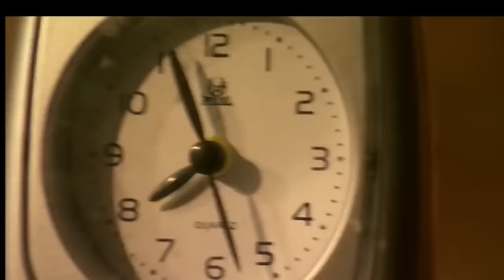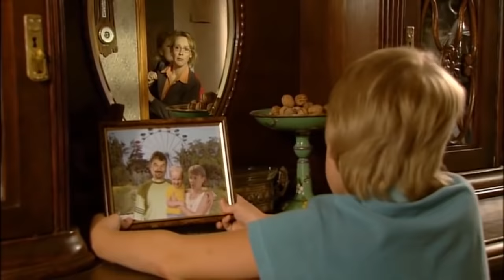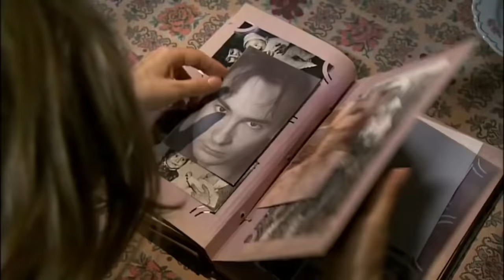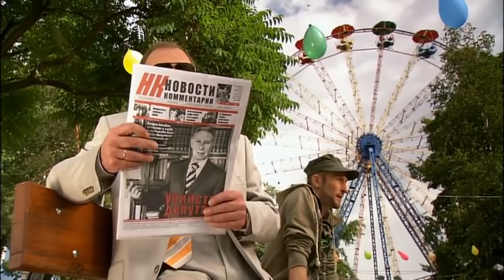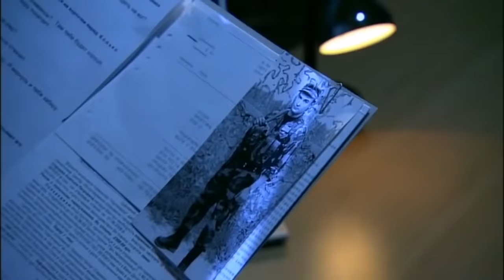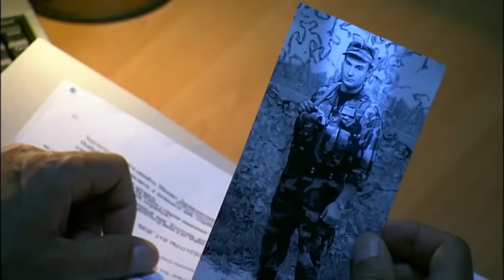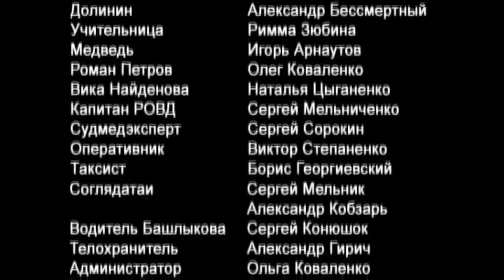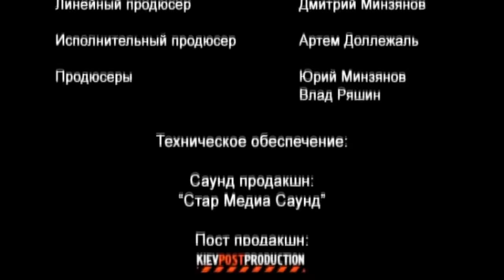ОН СТАНЕТ ВАШИМ ЛЮБИМЫМ ФИЛЬМОМ! АКТРИСА В ГЛАВНОЙ РОЛИ НАСТОЯЩИЙ ТАЛАНТ! Психопатка!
Анна Кузнецова в опасности! В телефонной трубке звучит загадочный голос, в подъезде неожиданно гремят выстрелы.  В придачу за ней охотится киллер, ее подозревает милиция... Нескончаемый поток нелепых случайностей и неприятностей сваливается на голову матери-одиночки, женщины, с неустроенной личной жизнью. А что она? Она, адвокат из небольшой конторы, всячески сопротивляется обстоятельствам, боится потерять себя и любовь! Она верит! И любовь приходит. Правда, не одна и не такая уж счастливая. Какую цену готов заплатить человек за счастье? Каждый из героев фильма дает ответ на этот вопрос самостоятельно.

Формат: телевизионный фильм
Жанр: криминальная мелодрама
Год производства: 2007
Хронометраж: 110 минут
Режиссер: Александр Пархоменко
Сценарий: Олег Приходько
Художник-постановщик: Михаил Шевченко
Оператор-постановщик: Виталий Запорожченко
Композитор: Михаил Алексеев
Продюсеры: Юрий Минзянов, Влад Ряшин
В ролях: Евгения Дмитриева, Анатолий Лобоцкий, Александр Песков, Екатерина Семенова